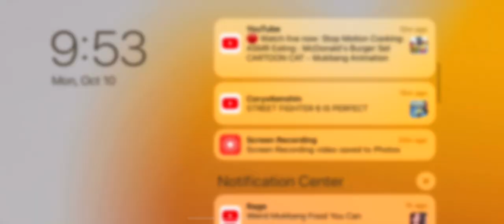I live in the hospital